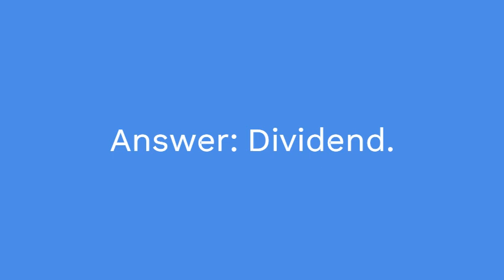4 & 5 September 2024 Rebus of the Day Musk Empire Musk X Empire